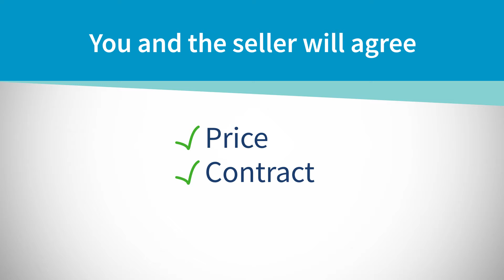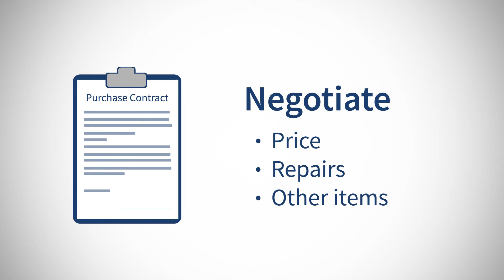Our Guide to Home Buying - Topic 4: Finding the Right Home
Our Guide to Home Buying video series will walk you through the basics of the home buying process. In this video, learn about REALTOR's and the process of purchasing